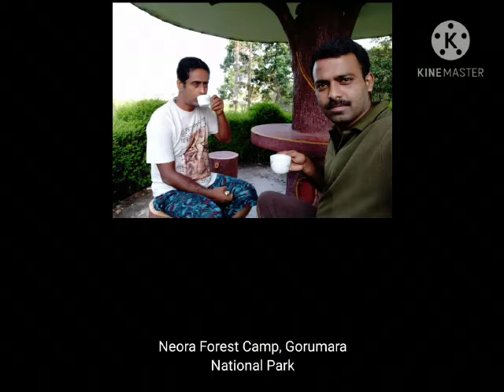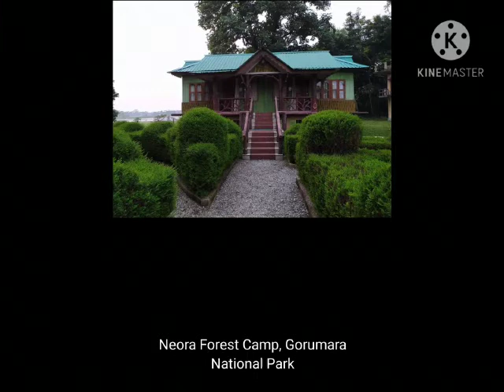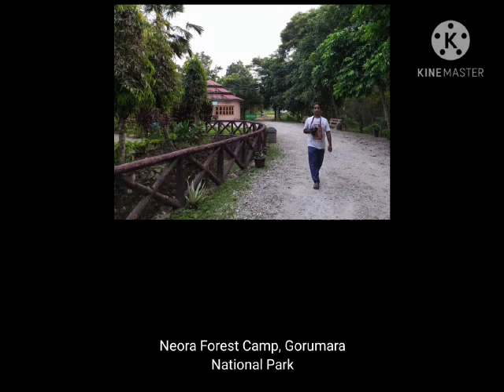Tour Album 18th to 20th October, 2020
Made by : Nirjhar Dasgupta, Kaliyaganj, Uttar Dinajpur